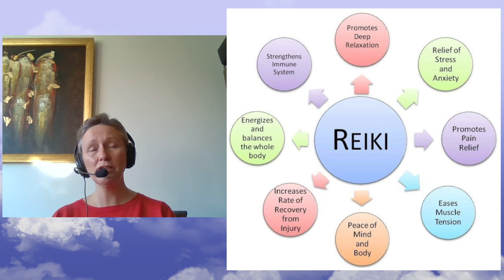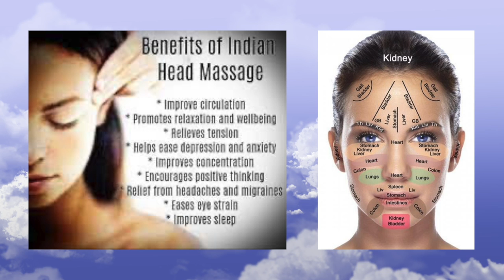A NATURAL Approach to Beating Cancer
Guest Karen Varley talks about the many factors that put her into radical remission and beating "The Silent Killer" stage 3 Ovarian Cancer
Amazing factors, and stories.

Karen Varley recommends following Dr. Emma Kirke